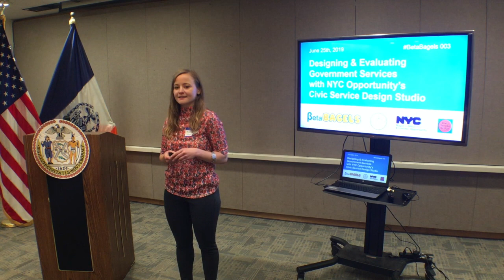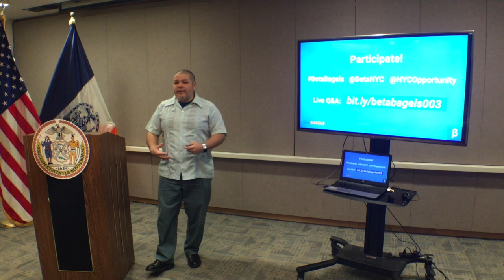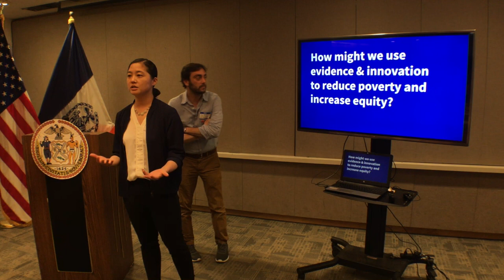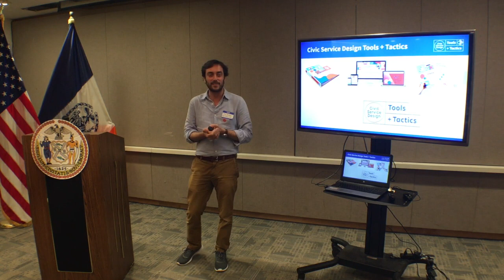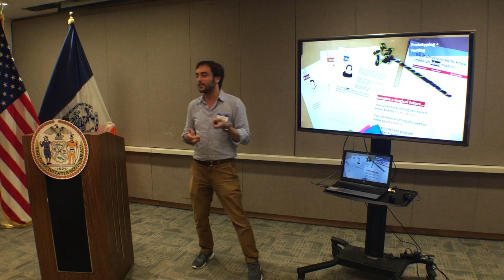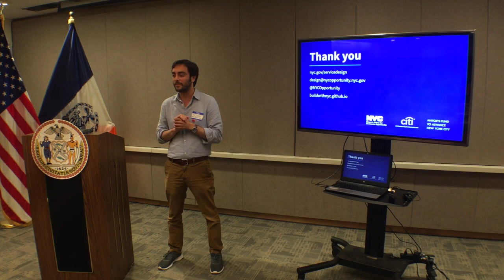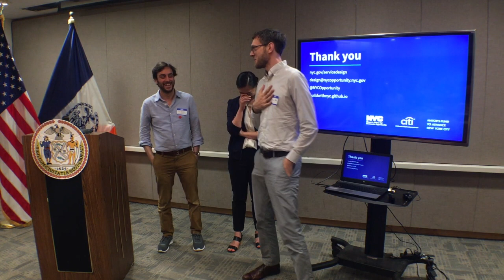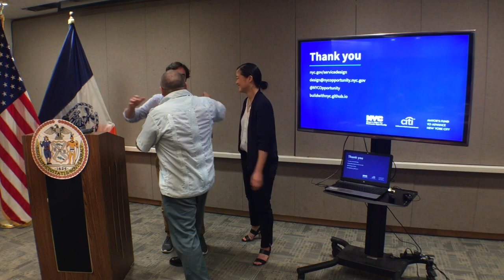BetaBagels 003 — A breakfast briefing with the NYC Opportunity's Civic Service Design Studio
What does it take to deliver better government services? How did a design studio find a home in NYC government? How do you know if it is working? Join us for a bagel breakfast briefing with the Mayor's Office for Economic Opportunity's Civic Service Design Studio.

Featuring:

BetaBagels is BetaNYC's experimental breakfast salon that invites you to Manhattan Borough President Gale A. Brewer's office to meet New York City government and hear about their work.